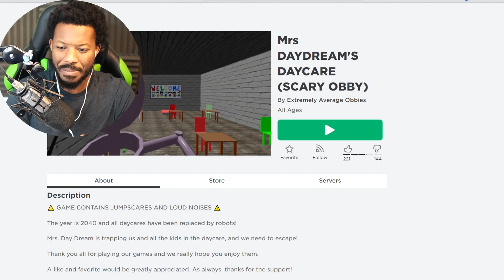Roblox MRS DAYDREAM'S DAYCARE!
In today's video we play Roblox Mrs DayDreams Daycare Scary Obby!